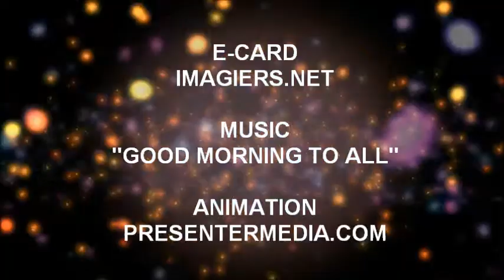ALLES GUTE ZUM GEBURTSTAG SALVIA